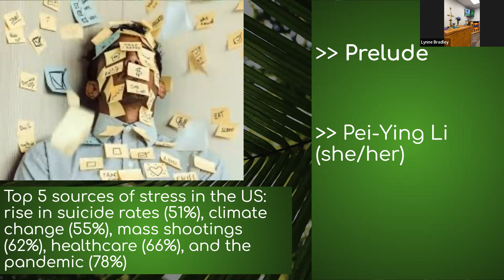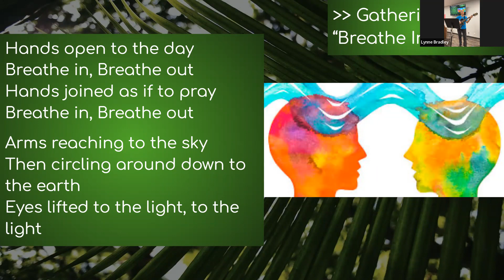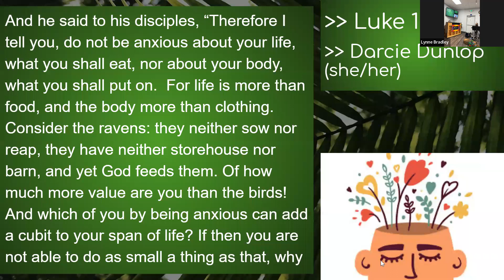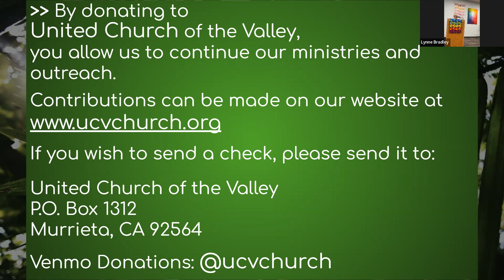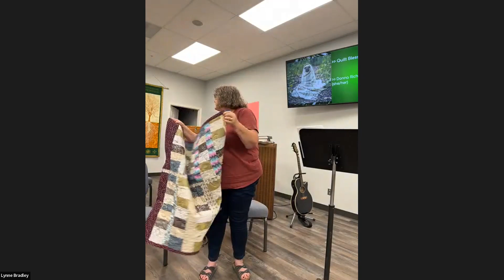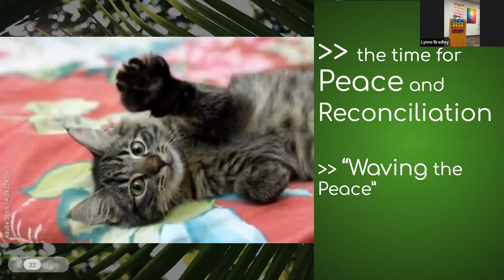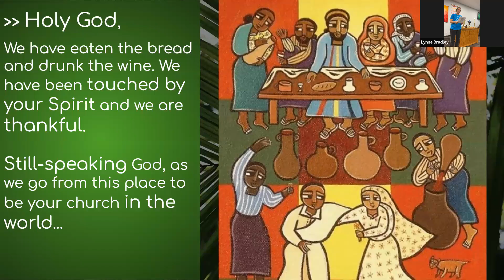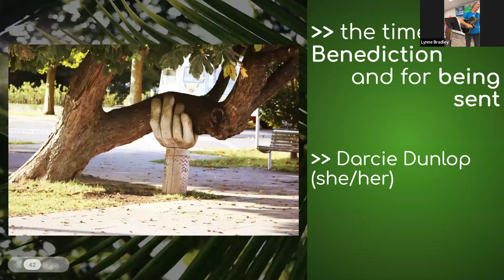UCV Service 11/6/22